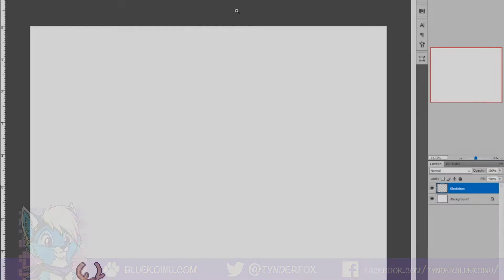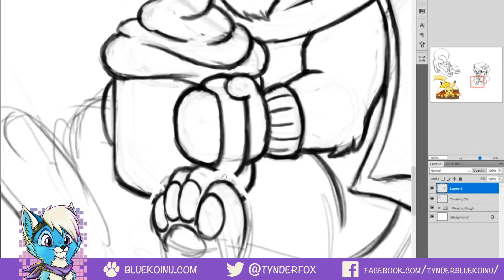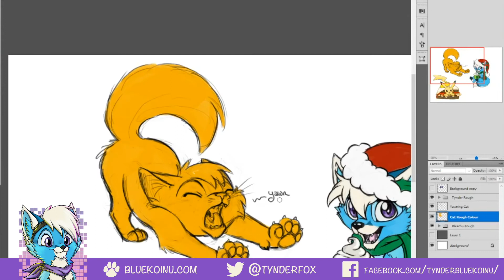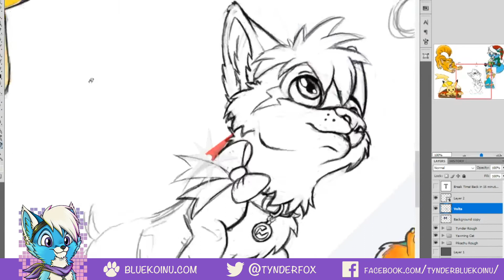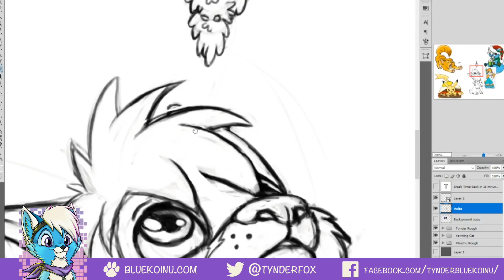Happy Holidays Sketch Stream Part 1 || Digital Drawing TimeLapse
Timelapse from the sketch stream on Twitch, drawing some cute things as well as Tynder and Volta enjoying the holidays.

Keep Reaching for the Stars!

*My videos are intended for audiences ages 13 and up. While they may feature popular cartoon media the videos are intended so all audiences can enjoy them. Parental guidance is advised.*